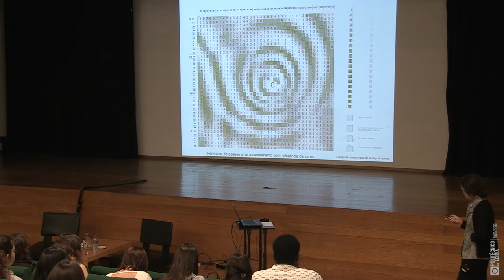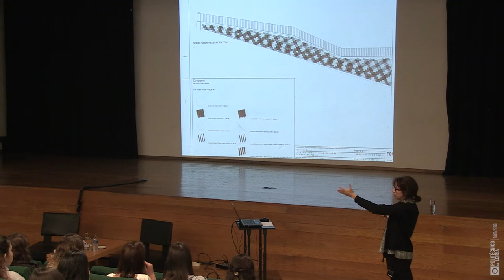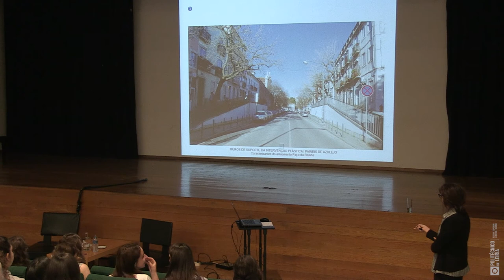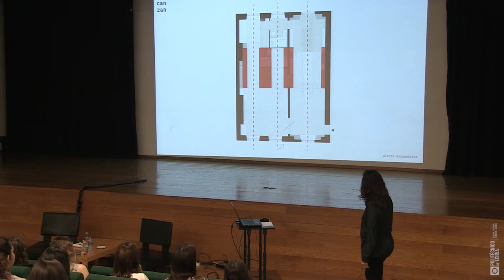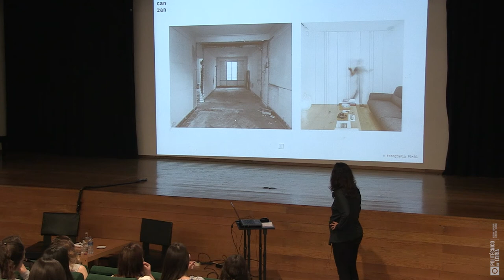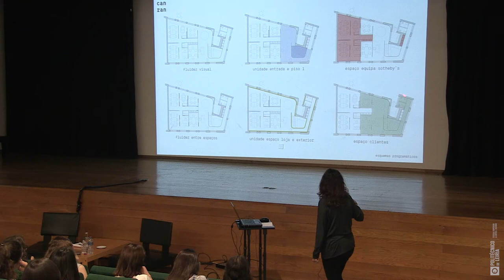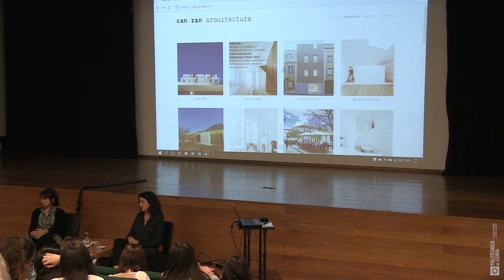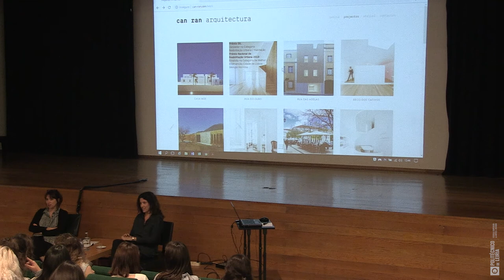CAN RAN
Seminário Design de Ambientes

CANRANThe scale and scope of our projects are diverse. From housing to architecture renovation, from public and private facilities to public space, from lightning to ceramic tiles design. All our works have been developed through the exploration of similar methodological frameworks and creative process, which challenge multiple design investigations to seek for new solutions and to produce spatial and architectural outcomes as result of multidisciplinary synthesis.
Catarina Almada Negreiros and Rita Almada Negreiros founded Ateliers de Santa Catarina in 2000. Ateliers de Santa Catarina are a Lisbon based creative hub that promotes active interdisciplinary participation between architects, artists and designers.